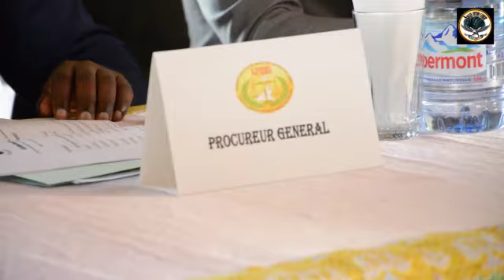Le cinéma au Cameroun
Le droit d'auteur et le voisin